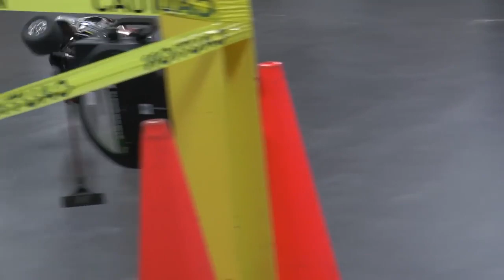R C Monster Truck Pro Mod Freestyle Pt 2 Dec 10, 2017 Trigger King Production!!